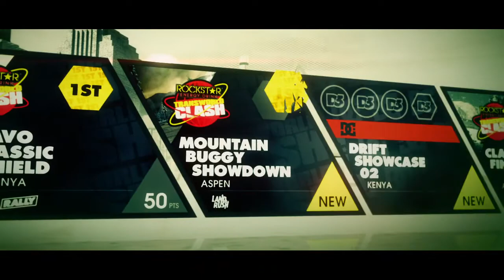Dirt 3 Mountain Biggy Showdown